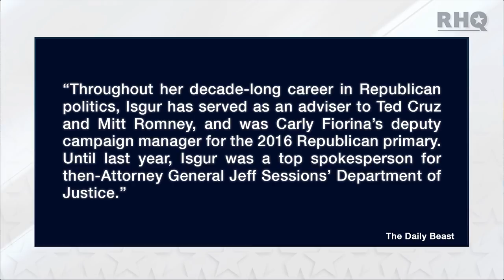CNN Hires Inexperienced GOP Operative For 2020 Coverage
Rebel HQ’s Emma Vigeland breaks down the controversial hiring of GOP political operative Sarah Isgur as the politics editor leading CNN’s 2020 coverage.